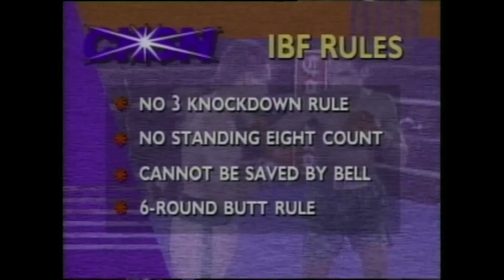HAROLD GREY VS ORLANDO TOBON FULL FIGHT